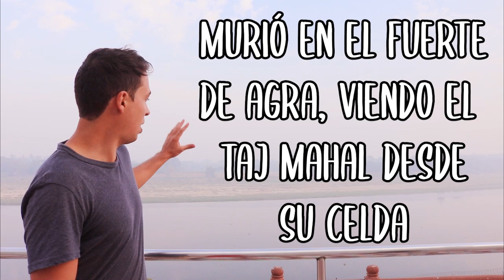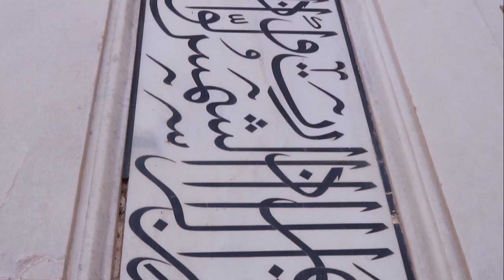EL TAJ MAHAL MARAVILLA MUNDO 🔝 🕌 Taj Mahal en Español 😲 VUELTA AL MUNDO #7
▶ Disfruta con nosotros de una de las 7 maravillas del mundo moderno, el Taj Mahal. Ubicado en la ciudad de Agra en India, esta construcción es la mayor muestra de amor de la historia. En este vídeo te mostramos como es el Taj Mahal, su bonita historia de amor y más curiosidades, no te lo pierdas 🔥🔥🔥

Ruta de viaje: Taj Mahal (Agra, India)

Jalandhar - Kevin Mac Leod